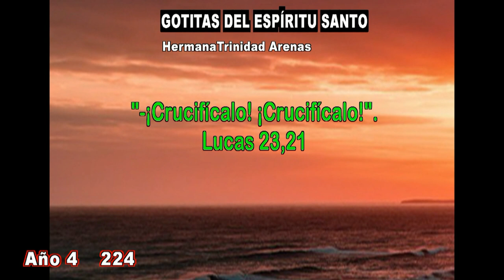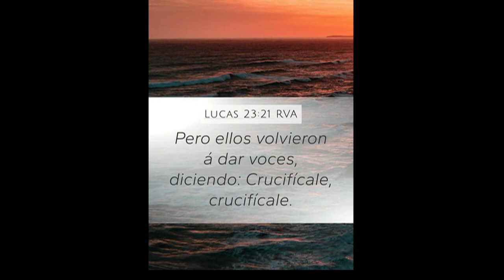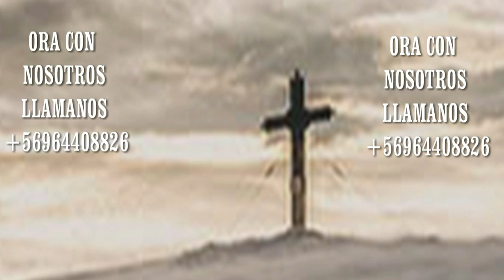GOTITAS DEL ESPIRITU SANTO AÑO 4 NUMERO 224 25 MARZO 2024